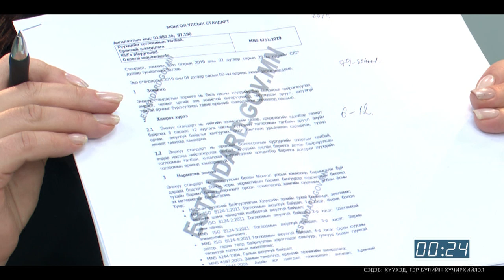"Элсэн цаг" мэтгэлцээн - Хүүхэд, Гэр бүлийн хүчирхийлэл